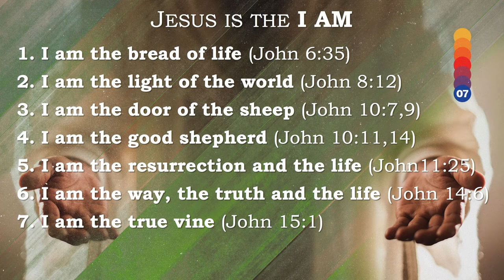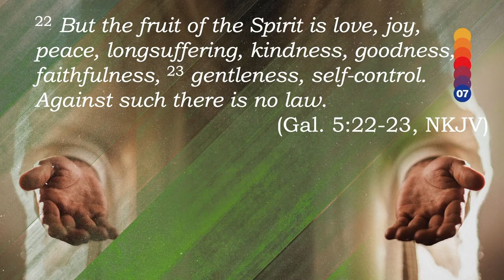I Am the True Vine | John 15:1 | Gary Hamrick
06/07/2020
In the last in the series “Jesus is the I AM”, Pastor Gary teaches through John 15:1-8 where Jesus says, “I AM the true vine.” Every Christian is supposed to be a fruitful Christian exemplifying the character of Christ.  But how do we become more fruitful?  Jesus tells us the answer in this passage—when we ABIDE in Christ, when we are LIFTED by Christ, and when we are PRUNED by Christ.  Pastor Gary explains all these points today in our conclusion of the “I AM” series.